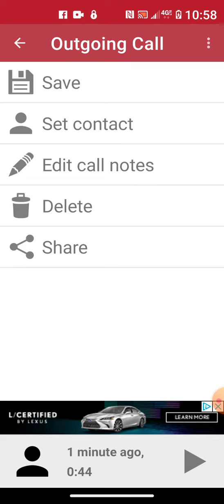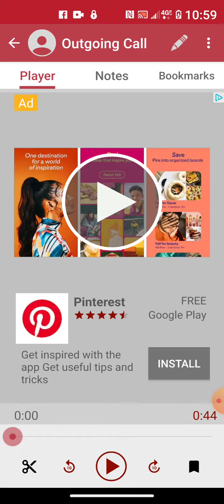Why does my special Court have to be moved